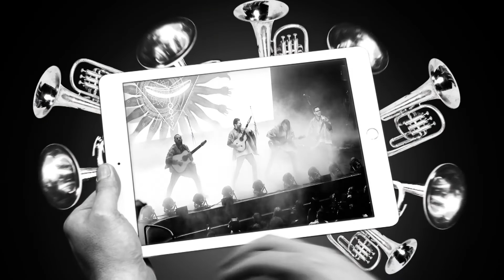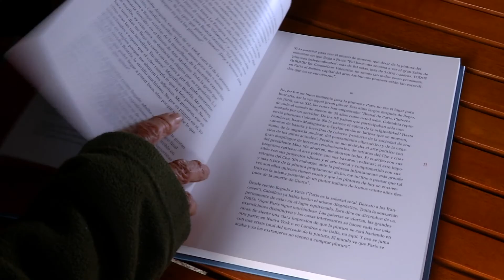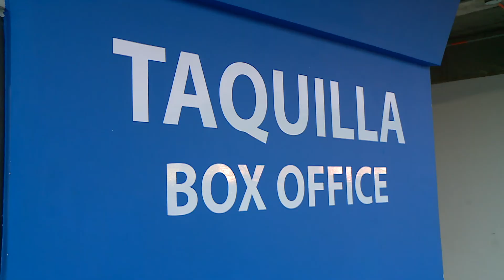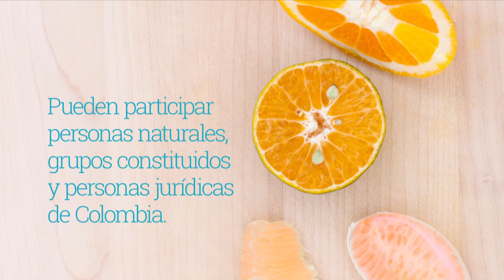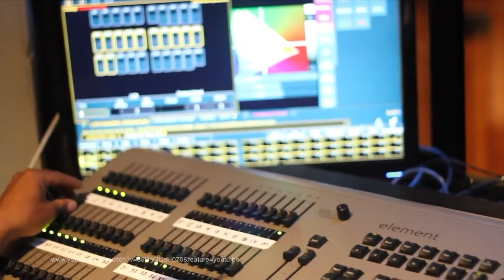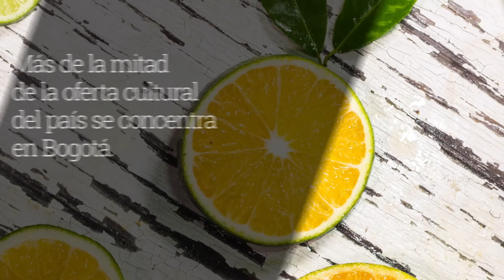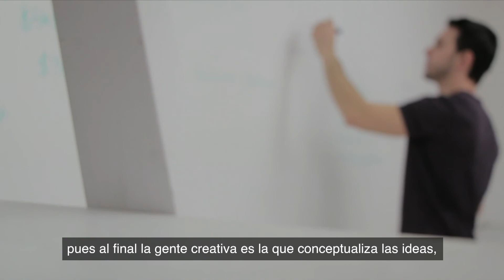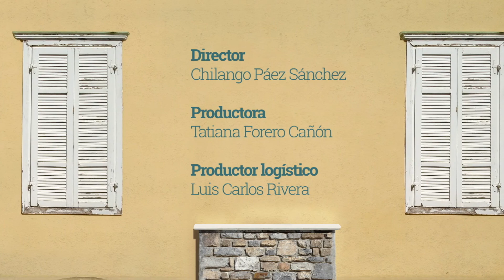Economía naranja ¿el jugo de la temporada? | Fractal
Nos pintamos la cara color naranja para ver qué es eso de las industrias culturales y creativas, la importancia de estimular la creación, dar beneficios tributarios, entender las características de cada territorio y proyectarse a largo plazo.